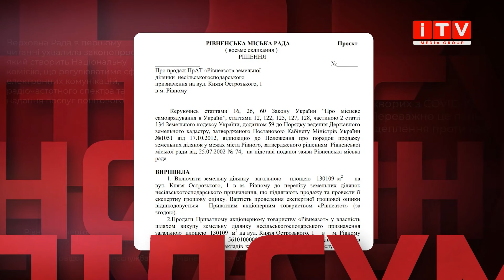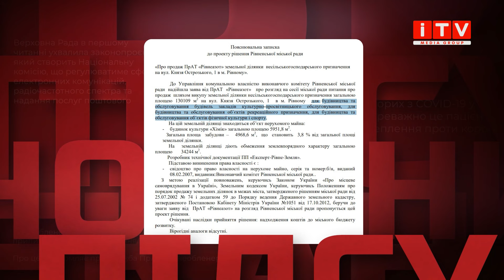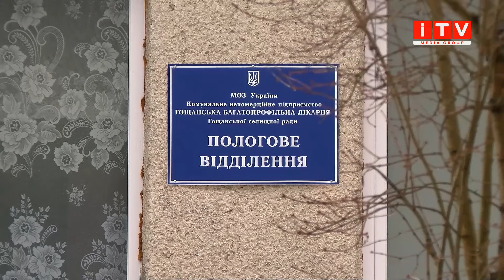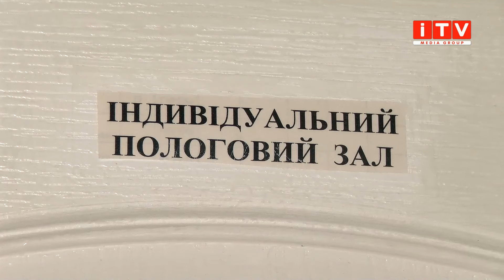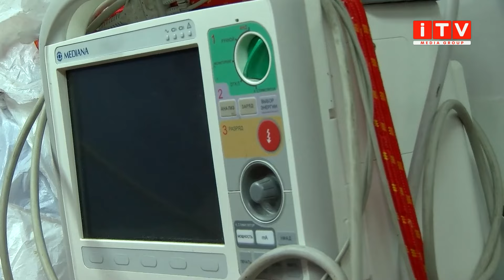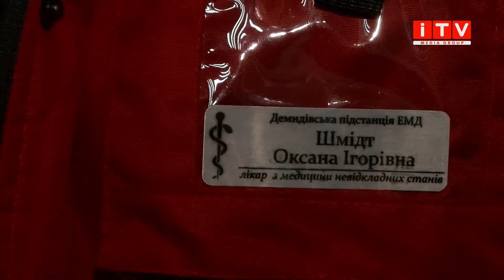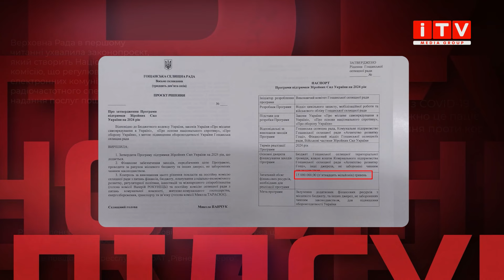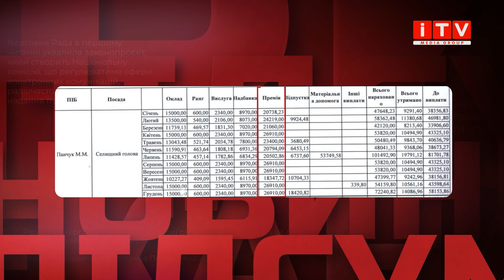РівнеАзот хоче 15 гектарів в Рівному, а українці народжують в автомобілях. Головні події тижня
«Якщо зірки загоряються, значить це комусь потрібно!». Черговий випуск головних подій тижня на Рівненщині. У Новинах.Підсумки говоримо не лише про найбільш резонансні події в області, але й пробуємо розібратися чому ці події сталися та кому вони вигідні. Цього разу ми розкажемо:

- Ласий шмат?! Тринадцять гектарів землі на мікрорайоні Ювілейний хоче викупити у міста підприємство "Рівнеазот"

- У тренді – зелений! У батареях рівнян тече зелена вода. Чому?

- Під загрозою закриття. У Гощі немає грошей, аби утримувати пологове відділення. Служба НСЗУ допомагати відмовляється

- Наче в XVII столітті! На Дубенщині мама народила хлопчика у кареті швидкої, а дівчинку вже в пологовому

- На військових немає, а на зарплати чиновникам? У Гощі затвердили першу програму підтримки військових. Просили 15 мільйонів - дали 900 тисяч

- "Хотіти повернутися" У селі на Рівненщині джерело має цілющі властивості